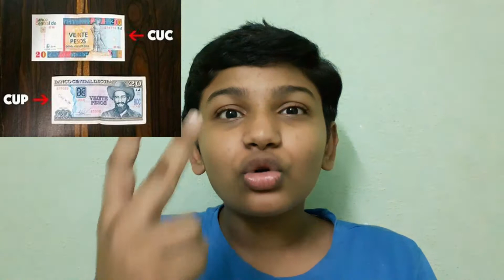10 Interesting facts about cuba | Techkid | Tamil | Sanjay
A small description about 10 interesting facts about cuba in tamil
1. The first public wi-fi hotspots opened in 2015
2. Most Restaurants are owned by the government
3. There are 2 currencies in cuba
4. Education and Medical care are free for cuba citizen
5. Until 2008 Cubans were not allowed to own cell phone
6. South korea soap operas are very popular in cuba
7. Until 2011 there was an import ban an cars in cuba
8. Cuba has 70000 qualified doctors the whole of south Africa has only 50000
9. The government owns and control all broadcast media including Tv and radio
10. The average Cuban earns roughly $20 USD per month in salary